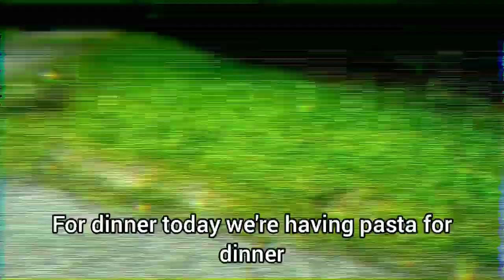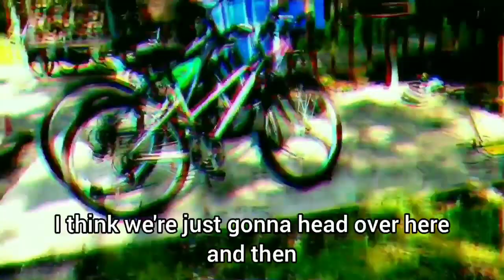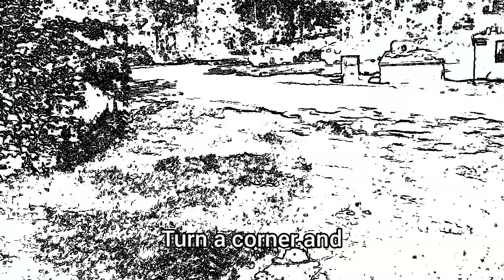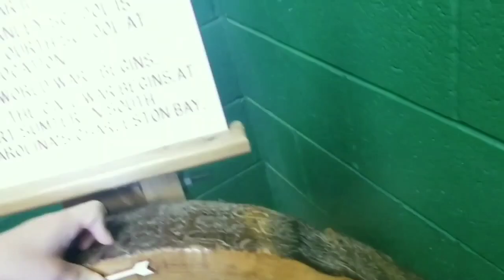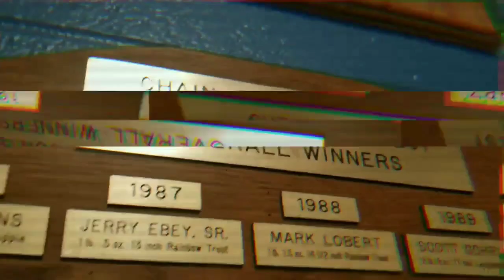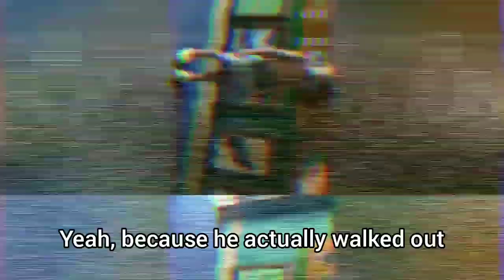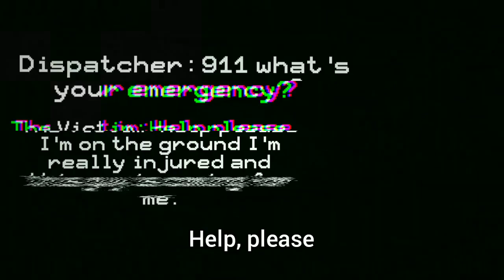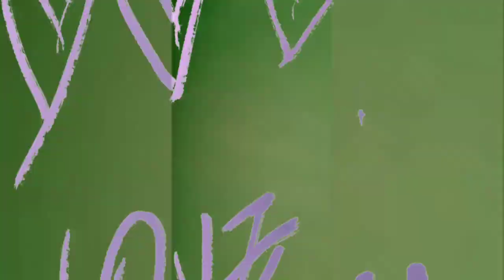A Murder At The Cabin | Official Movie: Halloween Special